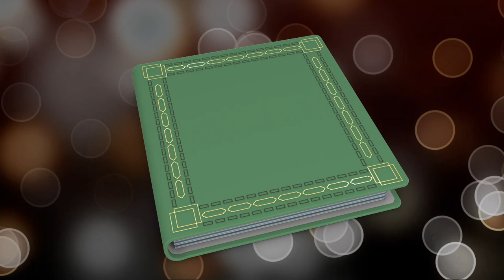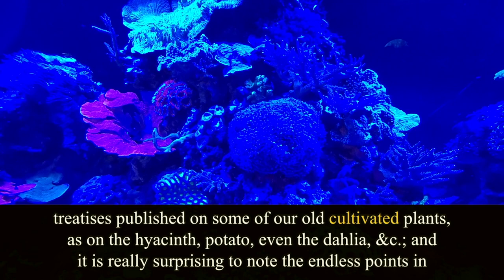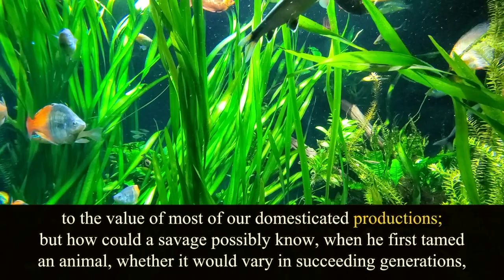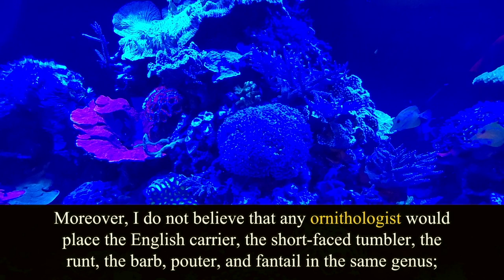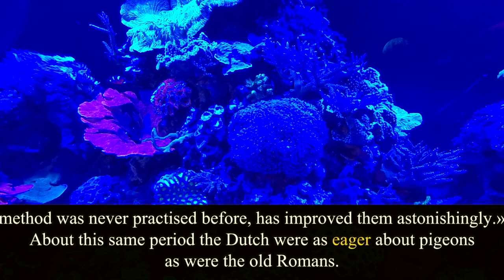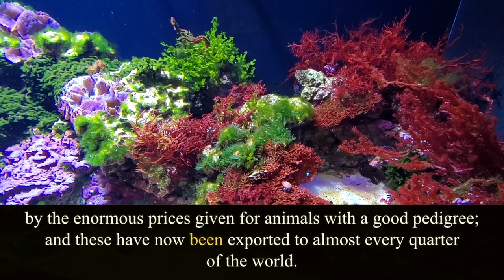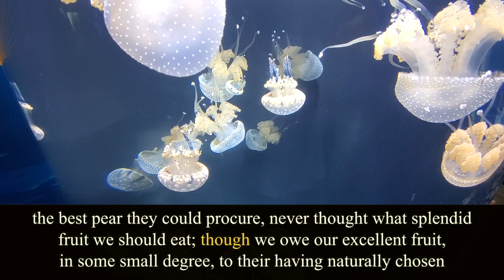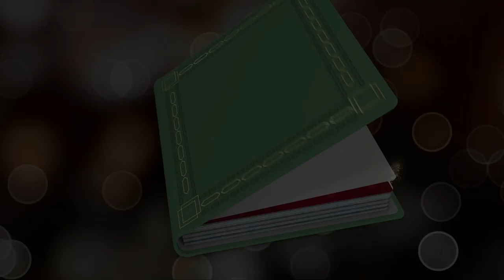On the Origin of Species. Chapter 1. Charles Darwin. Audiobook.